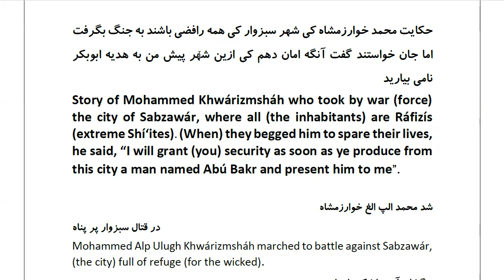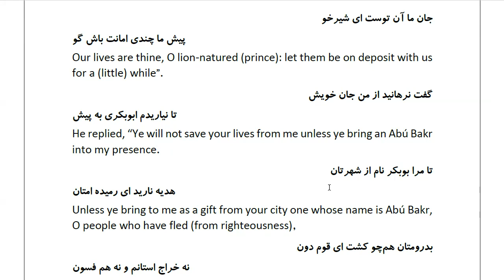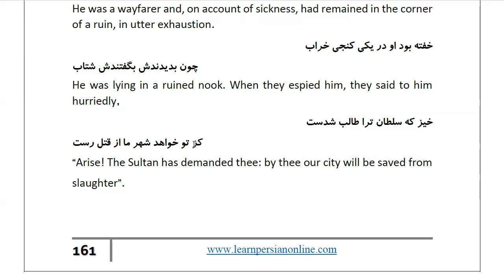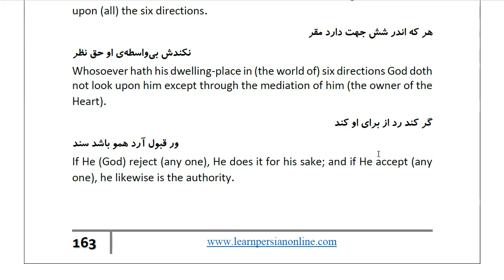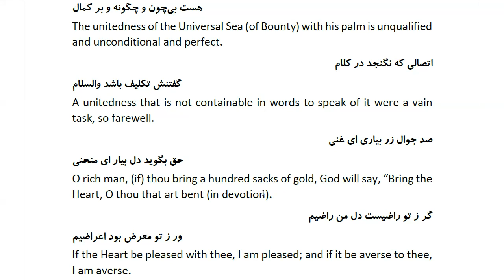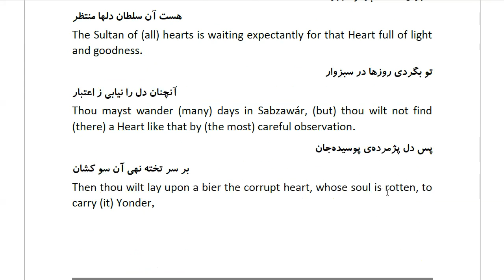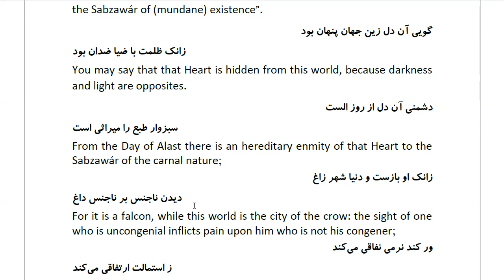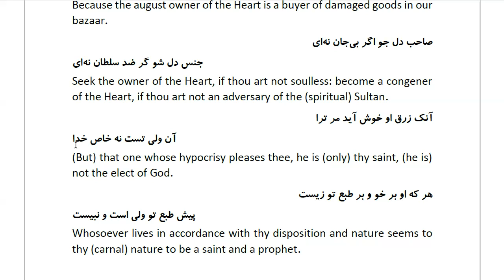Masnawi Rumi: In Farsi with English Translation: Part 695: Story of Mohammed Khwárizmsháh